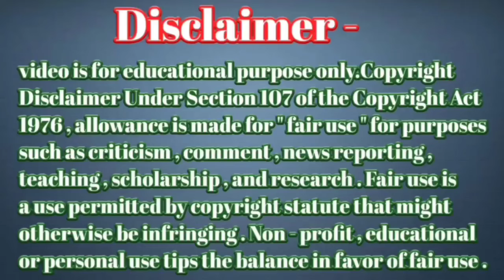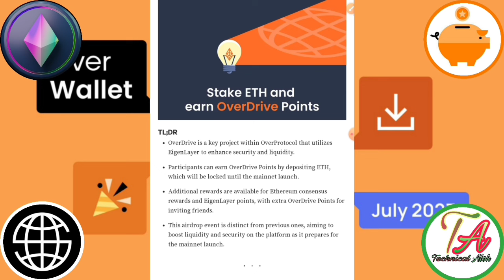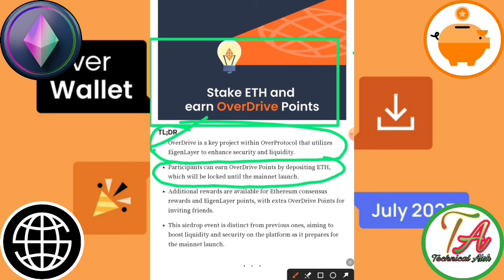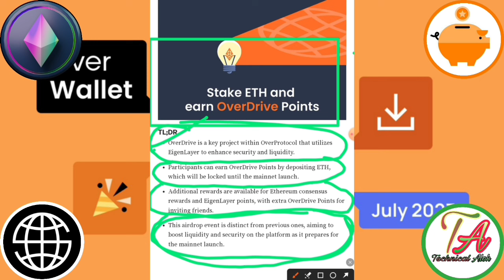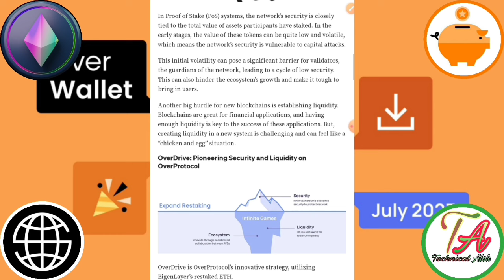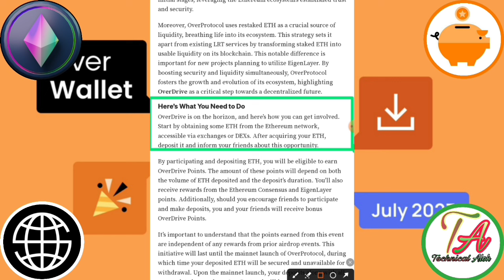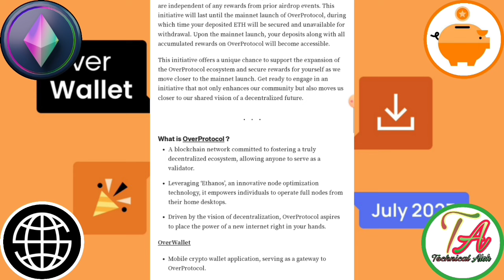Over Wallet ETH Staking ।Over Wallet Earn Over Coin ।Over Wallet New Update | Over Network Mainnet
Over Network Airdrop Link =}

       Please।    =} 🔔🔔🔔🔔

     Thanks
                  For
             " Technical_Alok  "